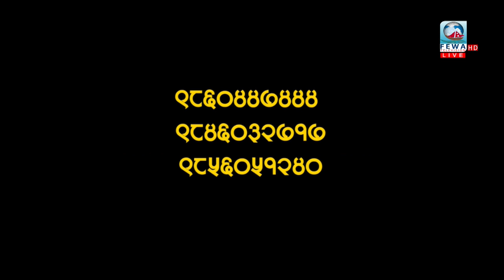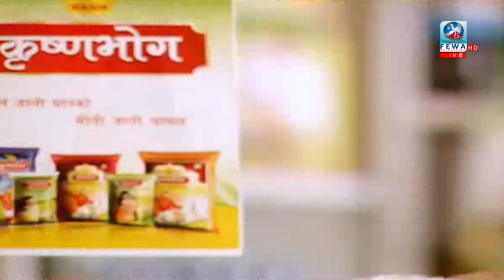ॐकारेश्वर शिवालय मन्दिरको प्रचारप्रसारका लागि सुनपँदेली मेला SAWAL JAWAF with SANJAYA SHRESTHA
Guest: Sanjaya Shrestha, Program Manager, Chaite Dashain Sunpandeli Festival, Madi-5, Kaski
Presenter: Rudra Shrees Magar
Master Control Room: Arjun Banstola